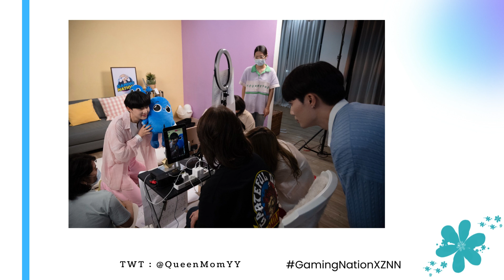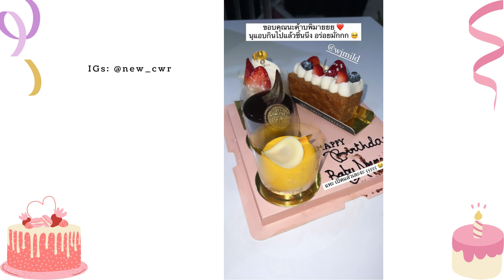[ZeeNuNew] 220728 - IGs, TWT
Thank you for supporting Zee and NuNew.